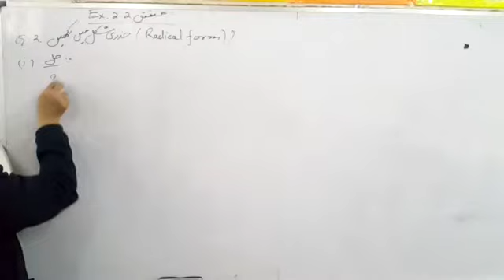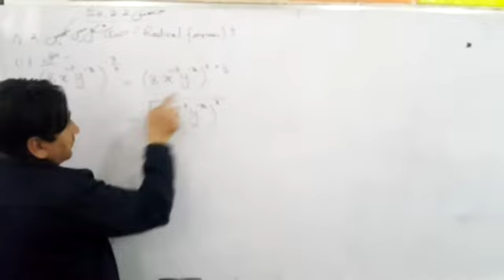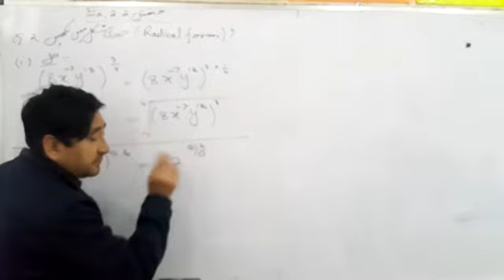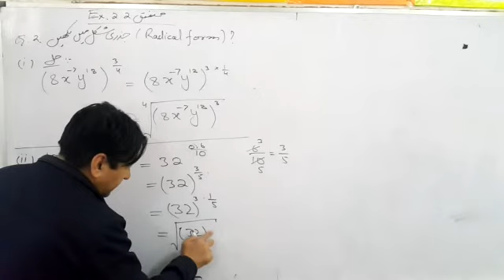9th Math Exercise 2.2 Question 2 part (i) Balochistan Board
Question 2
Write the radicand and index of the following.
مندرجہ ذیل کے مجذور اور انڈیکش لکھیں۔